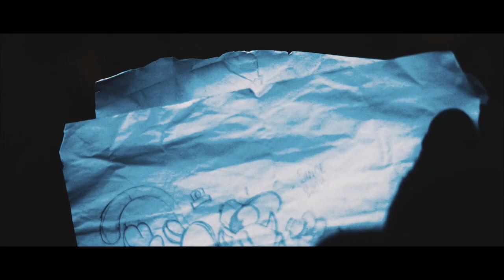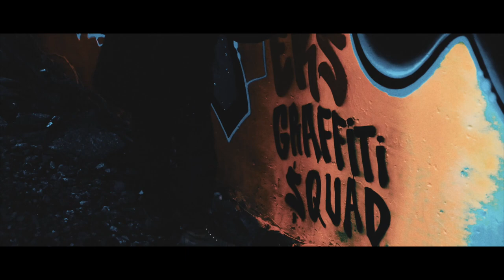Firmavideo - Big Mora x Riku B - (Näidisvideo)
Credits: Keith Keskküla
Filmimine/ Foto / koostöö : 53656545